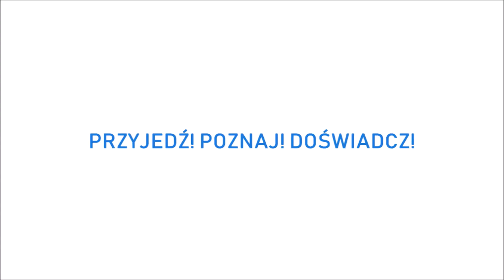SMAL 2019 "POZNAJ SMAL #47"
Pierwsza pomoc, język migowy... a Ty, jaki warsztat chciałbyś, by pojawił się na SMALu?